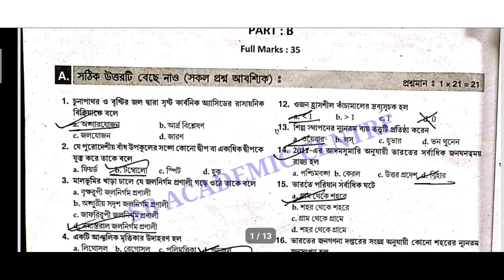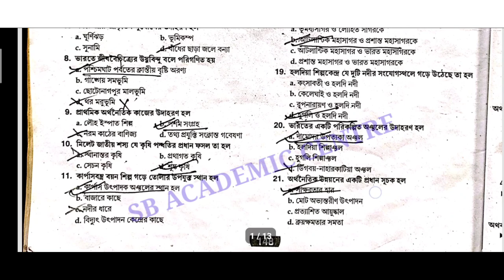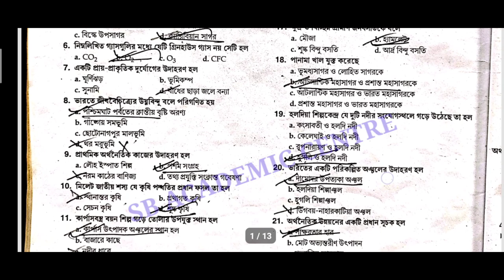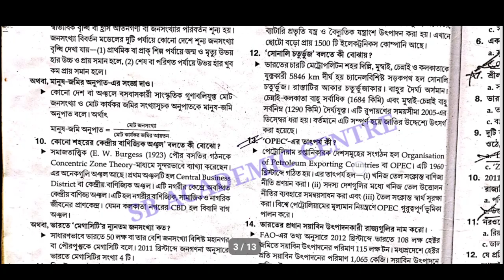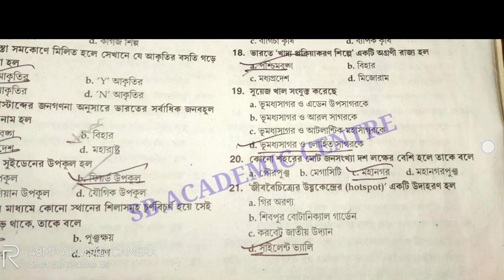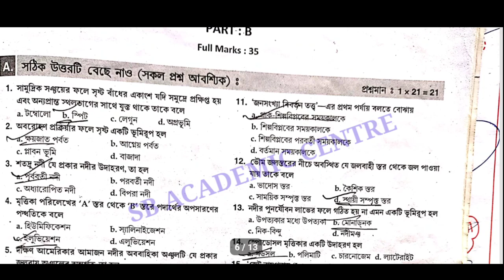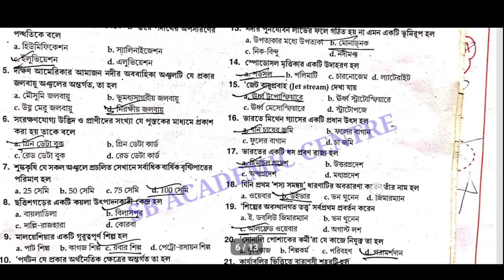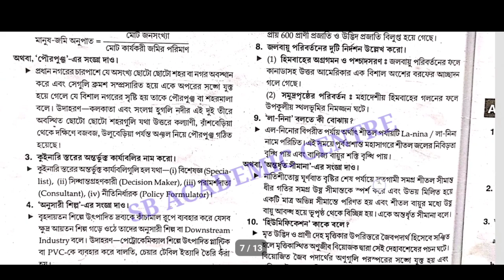hs Geography / ভূগোল 2015/2016/2017/2018/2019/2022 question & answer /class 12 geography part A & B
2022  উচ্চ মাধ্যমিক ইতিহাসের সাজেশন

CLASS 12

উচ্চমাধ্যমিক ভূগোল ২০১৫. West Bengal H.S. Exam.2015 geography Question With Answer of Part-B.

উচ্চমাধ্যমিক ভূগোল ২০১৬
. West Bengal H.S. Exam.2016 geography Question With Answer of Part-B.

উচ্চমাধ্যমিক ভুগোল ২০১৭. West Bengal H.S. Exam.2017  geography With Answer of Part-B.

উচ্চমাধ্যমিক ভূগোল ২০১৮. West Bengal H.S. Exam.2018 geography With Answer of Part-B.

উচ্চমাধ্যমিক ভূগোল ২০১৯. West Bengal H.S. Exam.2019 geography Question With Answer of Part-B.

উচ্চমাধ্যমিক ভূগোল ২০২০. West Bengal H.S. Exam.2020 geography Question With Answer of Part-B.

উচ্চমাধ্যমিক ভুগোল 2022. West Bengal H.S. Exam.2022 geography Question With Answer of Part-B.

উচ্চ মাধ্যমিক ভুগোল প্রশ্নপত্র 2020 Higher secondary geography question paper 2020 HS geography question paper 2020

Hs geography Question 2018 Part A & B Mcq with answer wbchse

hs geography question paper 2015
@Samrat Exclusive
wbchse geography